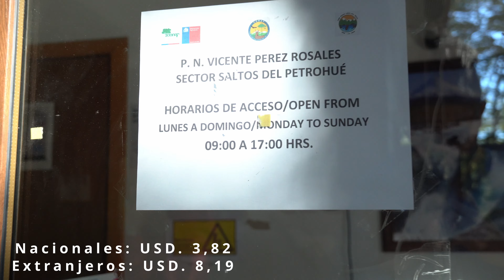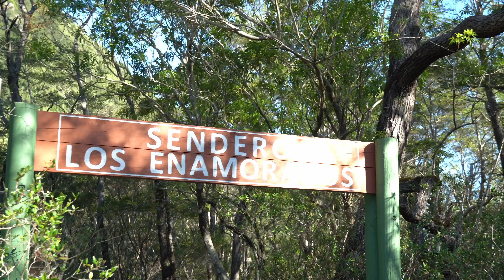🌋 Volcan Osorno, Un Volcan Con Mas de 20 Cráteres 😱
Hicimos un Tour estupendo en Puerto Varas donde conocimos un volcán con más de 20 cráteres!